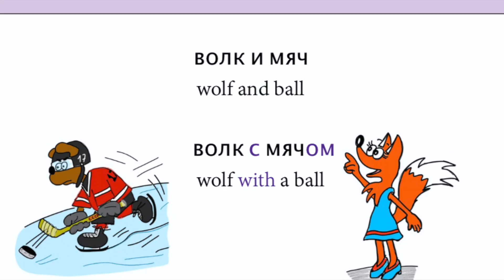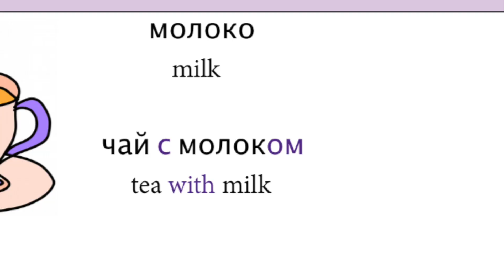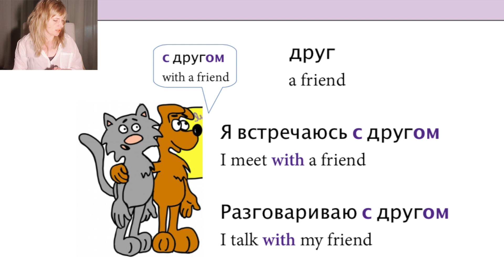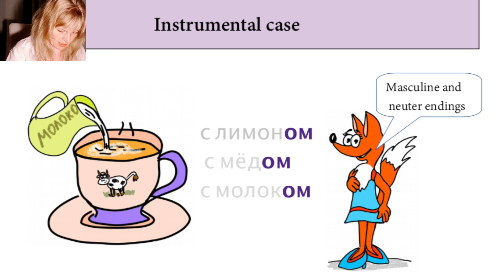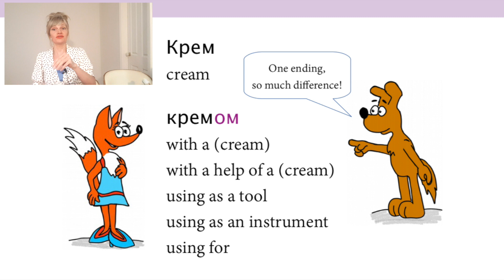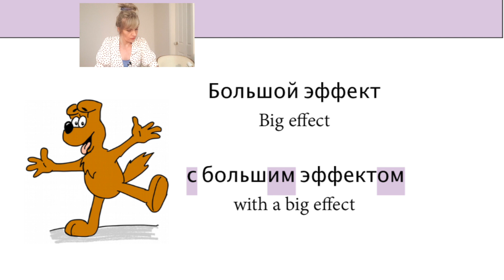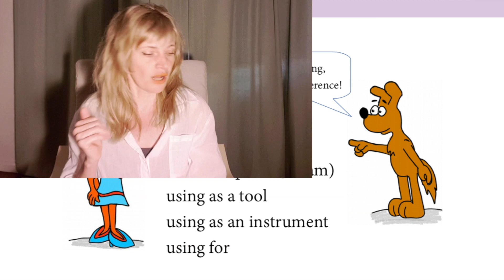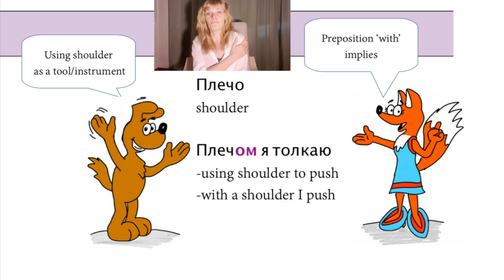Russian instrumental case 2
We are taking rhythm phrases to learn the instrumental case, such a small phrases but so effective. Repeat all 3 genders endings.